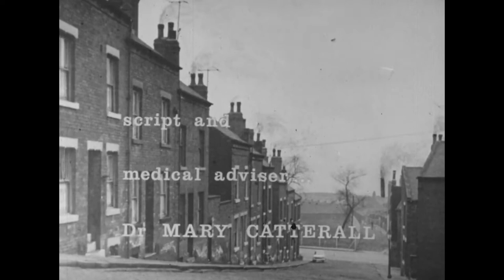Pollution (MUSIC)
Feel free to use the song and attribution would be swell.
Footage from: It Takes Your Breath Away (1964)